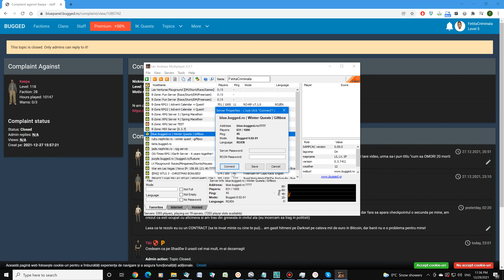Troll hacker la CNN LS ne buguieste imaginea si luam crash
1:23 TROLL, mi se buguieste imaginea
10:14 dau /q
18:15 heli-blade @ hunger games
19:15 ma sinucid si intru in jail
20:20 iau WARN de la Florin pentru kamikaze
26:40 ii fac POST lui Florin